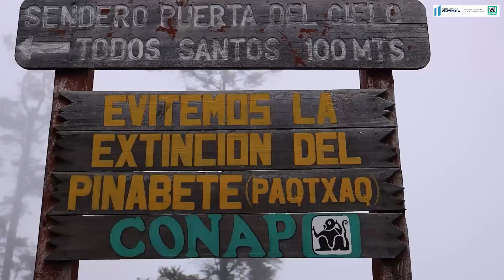Estrategia Nacional para la Conservación del Pinabete🌲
La conservación de la diversidad biológica y las ÁreasProtegidas es una prioridad para el Consejo Nacional de Áreas Protegidas CONAP, por ello en el año 1998 se formuló la “Estrategia Nacional para la Conservación del Pinabete”, que actualmente cuenta con cinco líneas estratégicas.

El Pinabete Abies guatemalensis Rehder, es una especie endémica, protegida y en peligro de extinción, se encuentra en el listado de especies amenazadas para Guatemala y en el Apéndice I de la Convención sobre el Comercio Internacional de Especies Amenazadas de Fauna y Flora Silvestres CITES.

¡Valoremos nuestra GuatemalaMegadiversa!